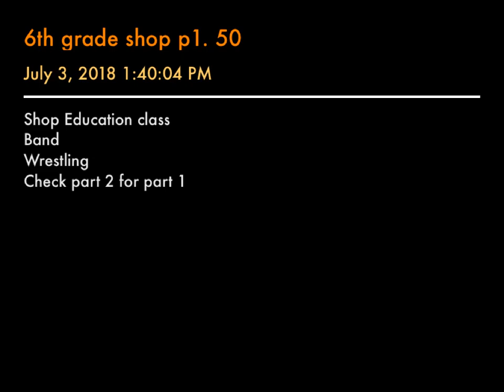6th grade shop p1. 50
Shop Education class
Band
Wrestling
Check part 2 for part 1